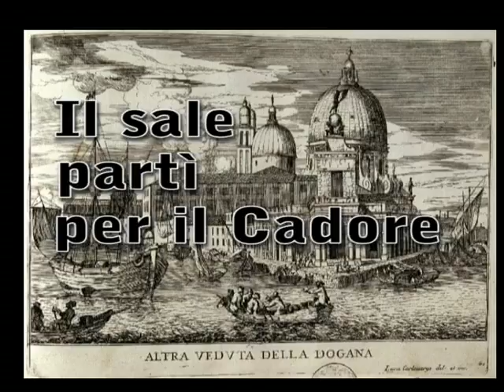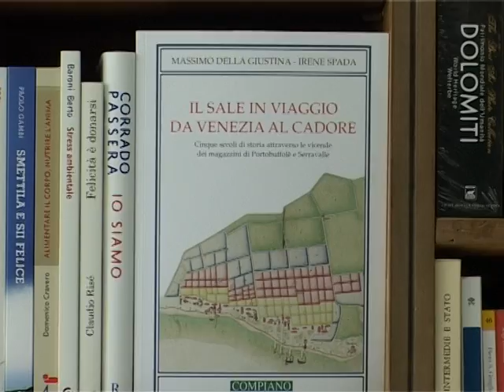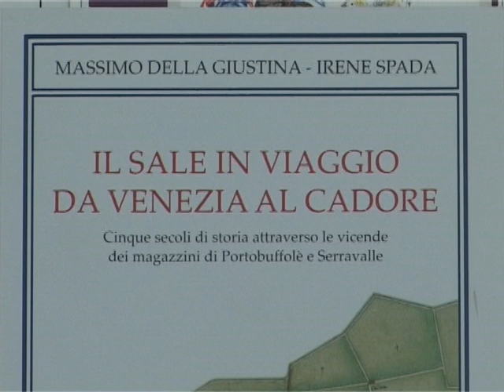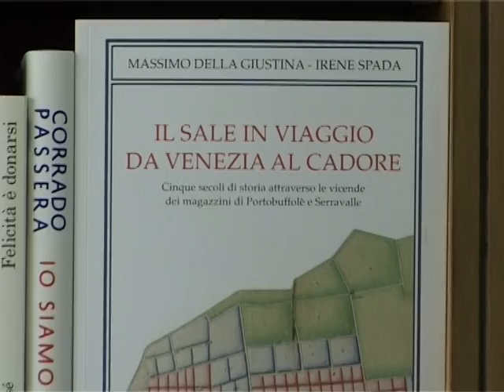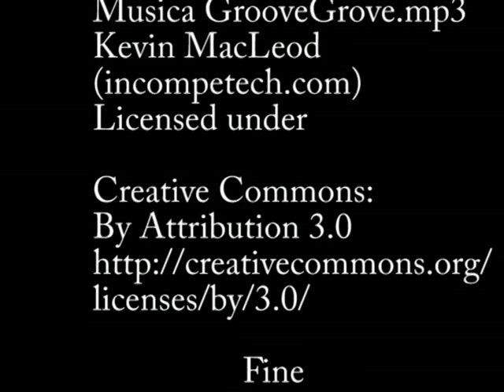Il sale parti per il Cadore, di massimo della giustina e Irene Spada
Il sale in viaggio da Venezia al Cadore.Cinque secoli di storia attraverso le vicende dei magazzini di Portobuffolè e Serravalle